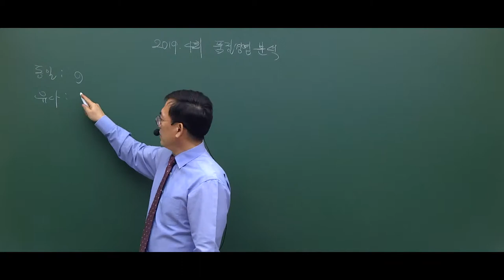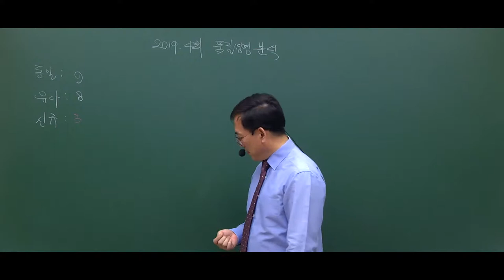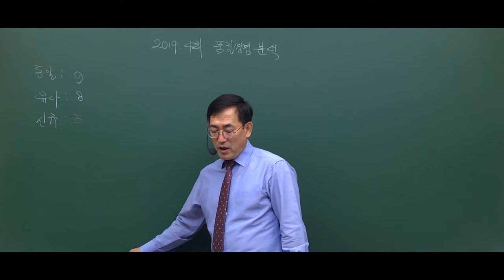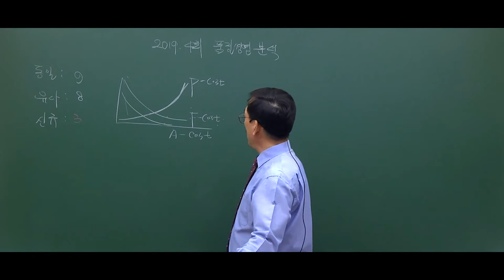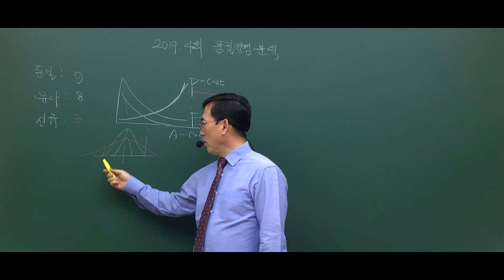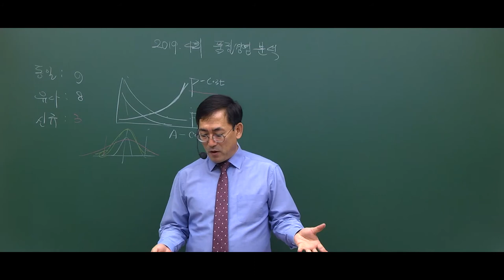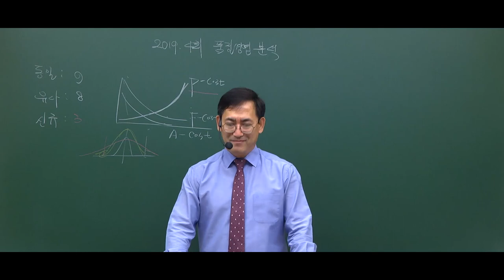[단독] "2019년4회 품질경영기사 품질경영 이 교재에서 무려 85%가 출제?"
2019년 4회 품질경영기사 중 마지막 과목인 품질경영은
전체적으로 문제가 어려웠다고 해도 과언이 아닙니다.
동일&유사 문제만 85%!

품질전문가 배극윤교수님이 알려주는 신규문제!
자 지금 바로 시작합니다.

주경야독 품질경영기사 사이트 바로가기